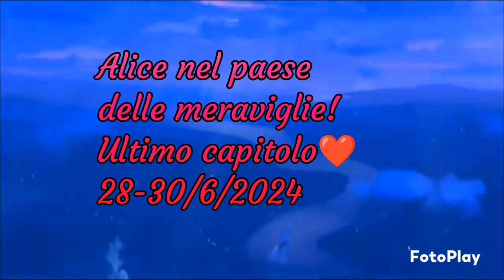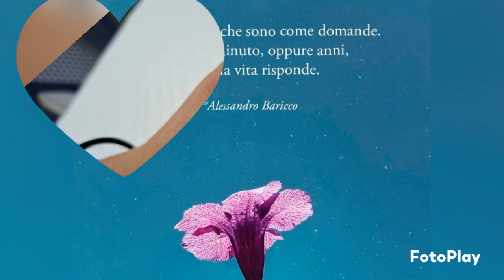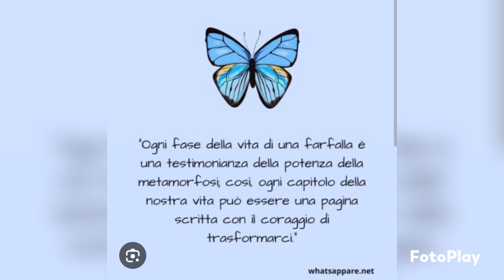Alice-Corchiano 28-30/6/2024 ok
Created by Anna through FotoPlay App